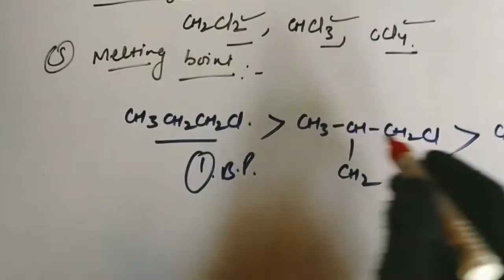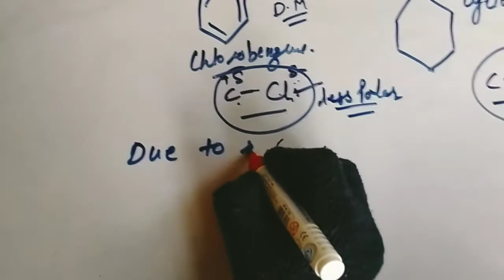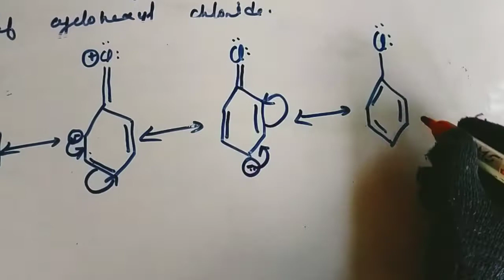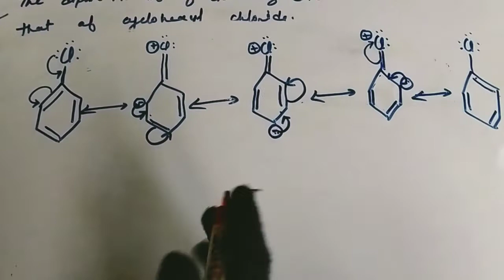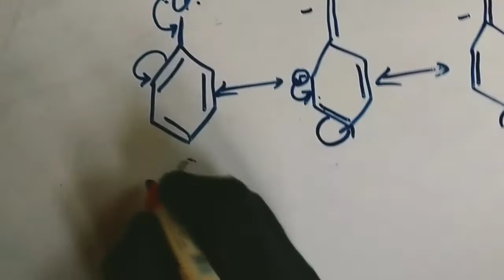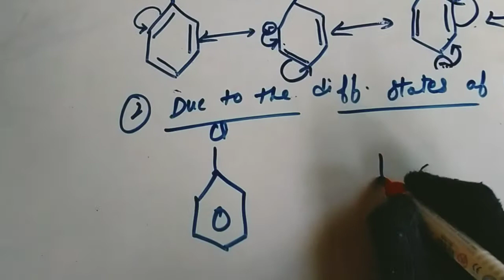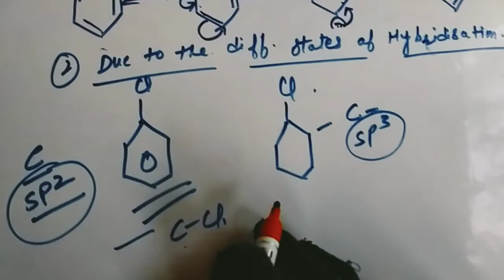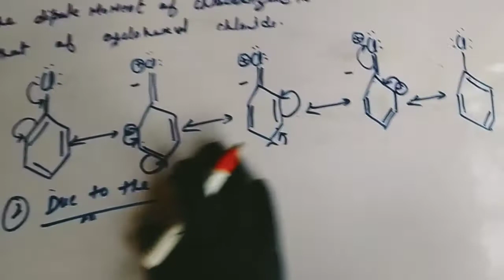Part-4 Haloalkane and Haloarenes by Kamal sharma